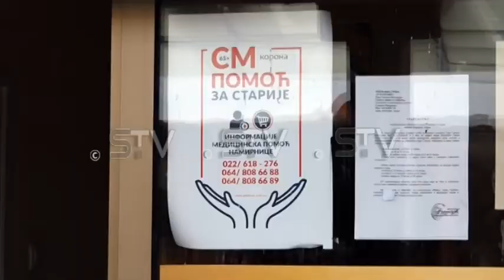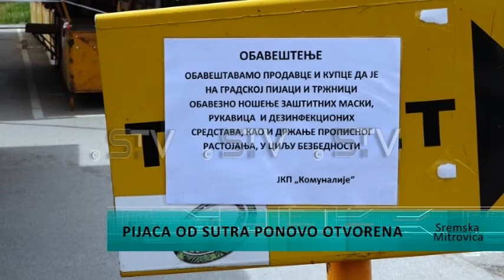Pijaca od sutra ponovo otvorena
Odlukom Vlade Srbije, pojedine radnje I pijace od danas moći će da nastave sa radom, uz obavezno pridržavanje svih mera prevencije kako bi bezbednost građana ostala na visokom nivou. Ova odluka je doneta u skladu sa trenutnom epidemiološkom situacijom I sa činjenicom da se smanjuje broj zaraženih u našoj zemlji. U Sremskoj Mitrovici Gradska pijaca počinje da radi od sutra, 22. Aprila nakon izvršene dezinfekcije cele pijace I tržnice koja će takođe biti otvorena od sutra.